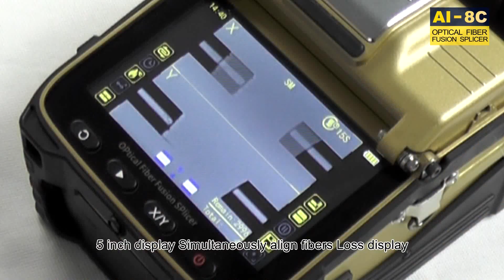**Professional Manufacturer of Optical Fiber Fusion Splicer**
Signal Fire AI-8C use the latest core alignment technology with auto focus and six motors, it is a new generation of fiber fusion splicer. It is fully qualified with trunk construction of medium and short distance, FTTH project, security monitoring and other fiber cable splicing projects. The machine uses industrial quad-core CPU, fast response, is currently one of the fastest fiber splicing machine in the market; with 5-inch 800X480 high-resolution screen, the operation is simple and intuitively; and up to 300 times focus magnifications, making it is very easy to observe the fiber with naked eyes. 5 seconds speed core alignment splicing, 15 seconds heating, the working efficiency increased by 50% compared to ordinary splicing machines. Under the conditions of rigorous testing, the performance is still outstanding; toolbox is small, exquisite, durable, and with unique bench design. The design of operating platform reflects the humanistic care; unique lighting design, it is convenient for night construction or repair. Screen brightness is adjustable and it is convenient for outdoor sunshine environment operation. The core parts are using imported brands, aviation metal body material with exquisite details. With the combination of advanced technology and design, the new generation of optical fiber fusion splicer will bring you a reliable and comfortable user experience.